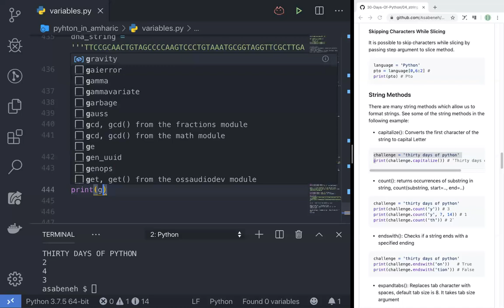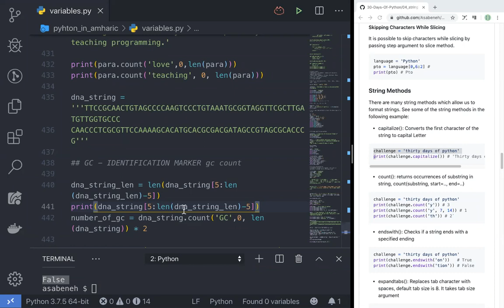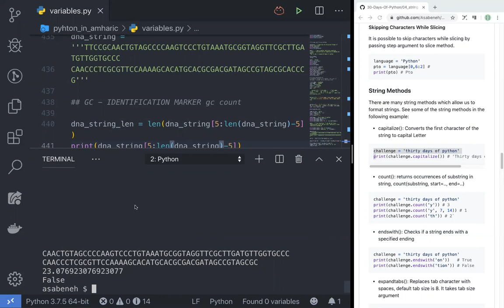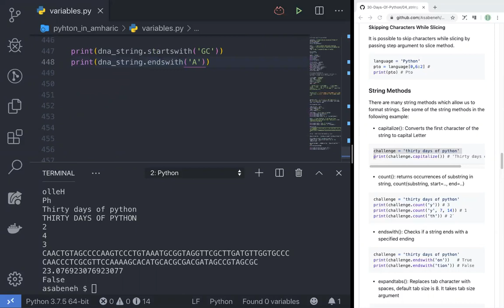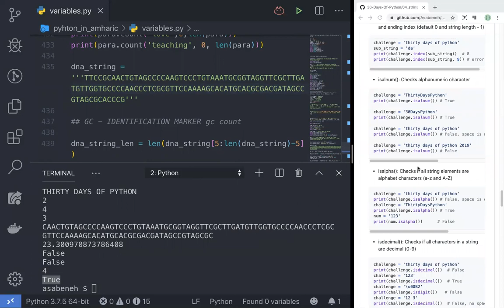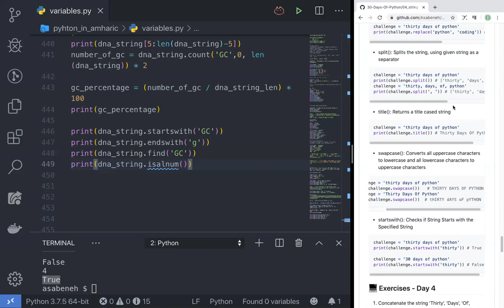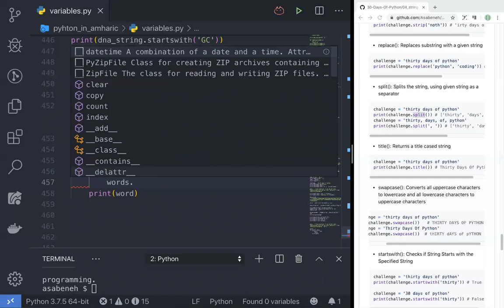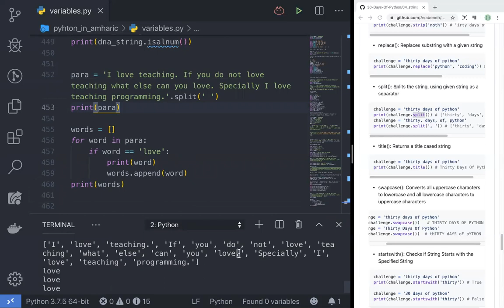Python in Amharic: Day 3 - 3/4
You can also follow this material step by step.

If you need more content